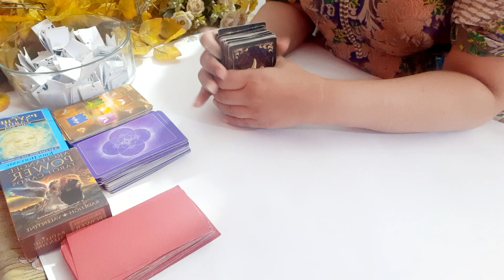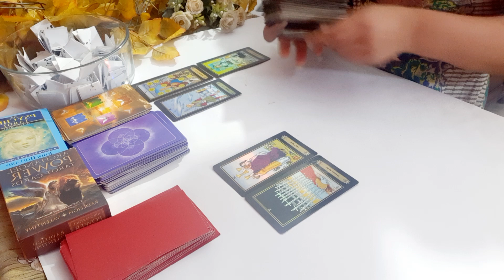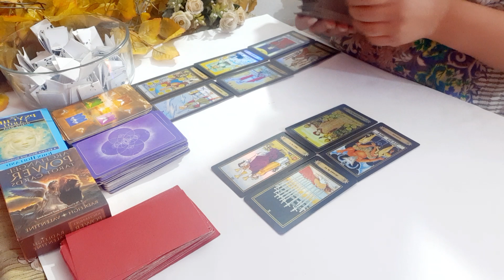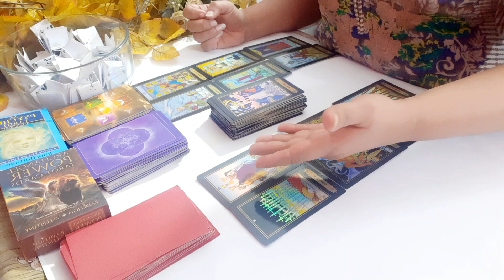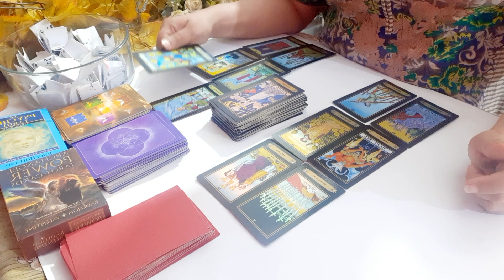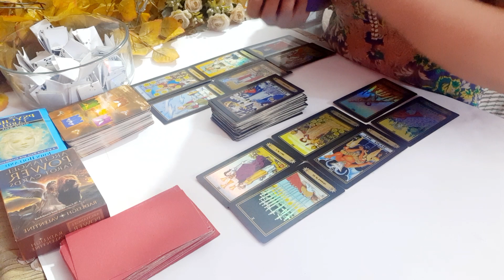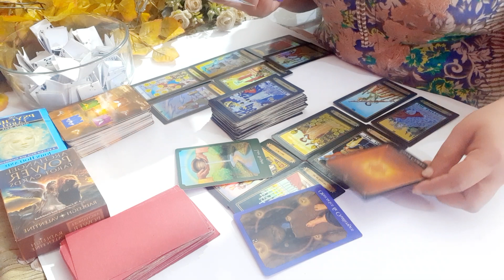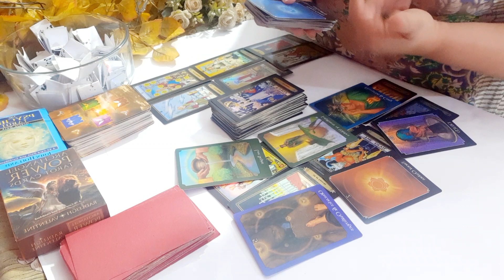💯अगले 48 घण्टे ?? kya hoga next 48 hours mein?? Timeless hindi urdu reading ✨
ERSONAL READING TOPICS
LOVE RELATED-
1.KYA WOH WAPAS AYEGE APKE LIFE MAI?
2.KYA WOH APSE PYAAR KARTE HAI?
3.APKE LIFE ME KYU PROBLEMS AARHI HAI?
4.WOH DECISION KYO NAHI LETE?
5.KYA WOH APNE LIFE MAI KHUSH HAI APKO CHOD KAR?
6.WOH APKE LIFE ME KYU AYE?
7.WOH OR APP CURRENT FEELINGS?
8.KYA WOH APSE CHEAT KAR RAHE HAI?
9.KYA AAPKI MARRIAGE HOGI?
10.APKA FUTURE KESA HOGA?
CAREER RELATED-
1.WILL I GET MY DREAM JOB?
2.HOW WILL BE MY FUTURE?
3.WILL I GET PROMOTION?
4.CAN I DO THIS JOB?
5.THIS JOB IS GOOD FOR ME?
6. WHAT I HAVE TO DO FOR BETTER CAREER?
7.HOW I FIND OPPORTUNITY?
8. WHERE I LACKING?
9. MANY MORE (YOU CAN ASK ANYTHING ABOVE ARE SAMPLES)